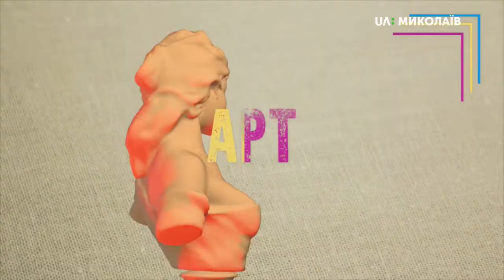21.09.2019. Арт-простір. Декретне життя солістки оркестру Національної поліції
Цього разу до студії програми "Арт-простір" завітала співачка Валентина Демченко. Ще з дитинства вона знала, що буде співати, але музичну освіту здобула не одразу. Які мрії у гості програми? Коли зрозуміла, що може створювати власні музичні твори? Все це Валентина розповіла ведучим програми Світлані Вовк та Денису Бобкову. Вмикайте і не перемикайте.